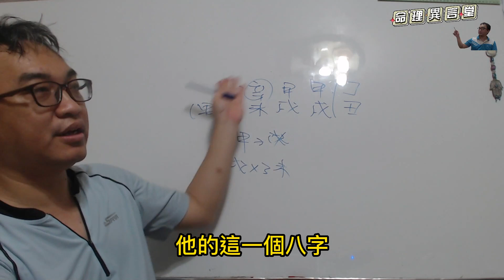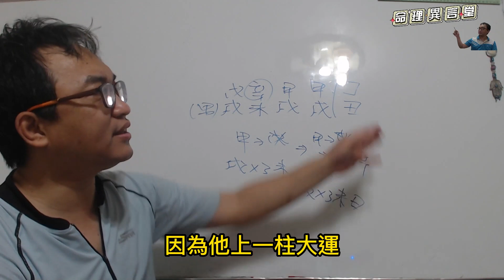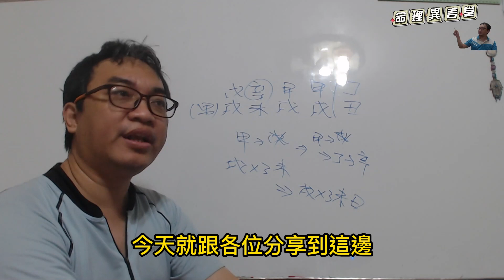【五行派八字】八字案例─財運為何？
八字案例─財運為何？

這人要問財運與婚姻，我們可以知道都是以財運為主的情況。

我們來看這八字的本命，天干為甲木剋戊土，地支為全部土，其實就本命來講，其實財運是不錯的。

但我們要看現在的大運，為丁丑大運，此時這八字就出現問題了，甲木剋戊土，然後甲木生丁火剋辛金，此時就變成日主受剋的情況，所以這也是為什麼明明財運沒問題變成再問財運的原因。而且這才是第一年而已。真的要小心啊！
服務項目(先預約)
3.八字批命(流年)3600、取名3600、勘宅12000、姓名鑒定500
4.Line：s12860990、微信：s12860990
7.服務地點：高雄市大社區萬金路82-7號(楠梓火車站前的旗楠路一路直走便可看見萬金路)